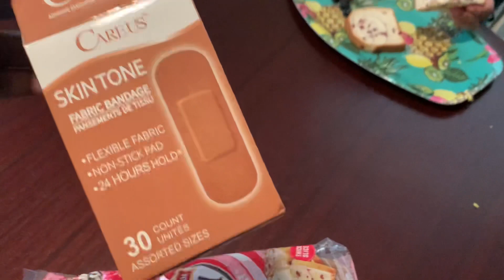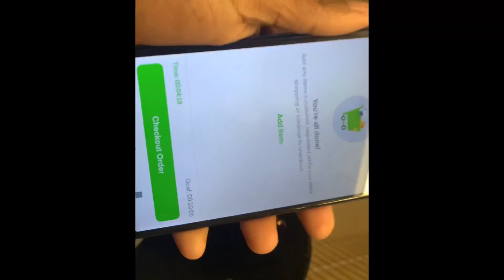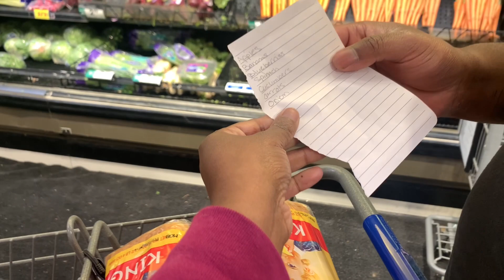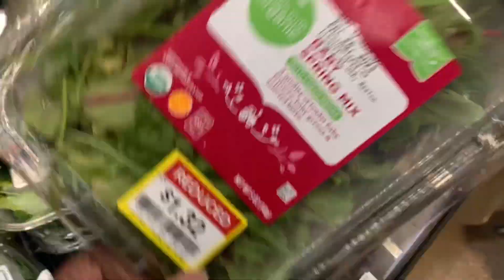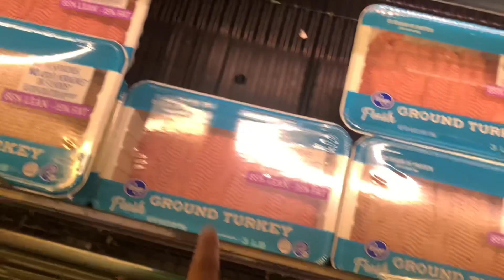I GOTTA DO BETTER | Single Mom Of 4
Shop online? Join Rakuten and get $30 after spending $30!

Don’t have Ibotta, use my link and start getting money back on purchases

Don’t have fetch, use my link and get $2 for scanning your first receipt.
Want an easy way to earn gift cards? Sign up for Fetch Rewards with this link, and you’ll get $2 in Rewards when you snap your first receipt or